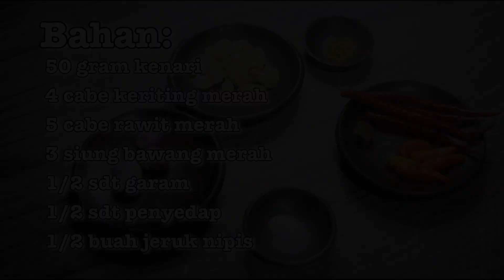Resep Sambal Kenari | Sambal Kenari Maluku | Sambal Khas Maluku | Resep Sambal Kenari Terasi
Hi spicy food lovers
In this video we show you how to make Walnut chili sauce or we called it Sambal Kenari from Maluku, Indonesia. If you wanna know how to make it, please check this video.
Ingredients:
50 grams walnuts
5 curly red chilies
5 chilies rawit
3 onions
1/2 shrimp paste
1/2 lime
1/4 tsp flavouring
1/2 tsp salt
Halo Sobat Pedas
Yuk jelajah sambal nusantara dari Maluku. Di video kali ini Boom Dapoer akan berbagi resep Sambal Kenari Khas Maluku, yuk ditonton sampai habis video ini. Terima Kasih
Bahan:
50 gram kacang kenari
5 cabe keriting merah
5 cabe rawit merah
3 siung bawang merah
1/2 buah jeruk nipis
1/2 terasi
1/2 sdt garam
1/4 sdt penyedap rasa